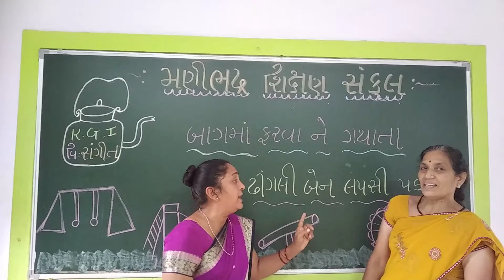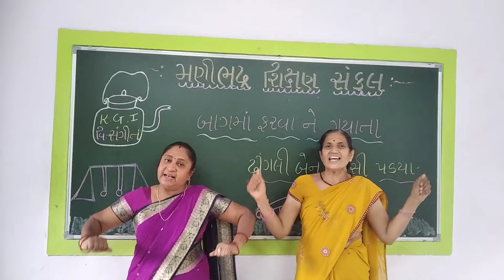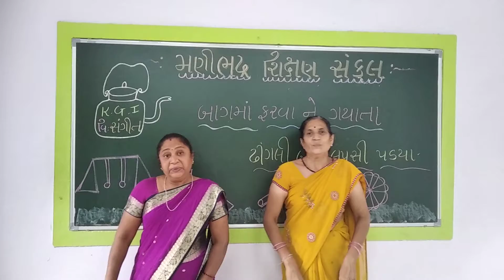Std. Kg. 1. Sub. Sangit